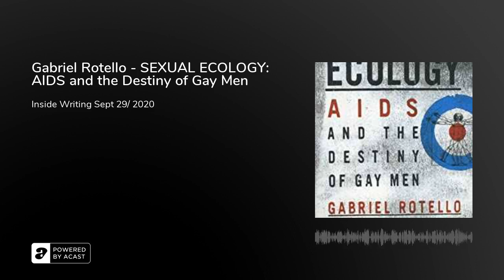Gabriel Rotello - SEXUAL ECOLOGY: AIDS and the Destiny of Gay Men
"This is the most important book about AIDS and gay men since Randy Shilts's And the Band Played On. And it is far better." - Martin Duberman, The Nation.

"Rotello's ambitious book is the Silent Spring of the AIDS epidemic." - The Boston Globe.
Gabriel Rotello, an award-winning gay journalist and long-time AIDS activist, has done in this book something no writer has done before. Weaving together the strands of ecology theory, epidemiology, and sexual politics, he shows how the AIDS epidemic, like other epidemics from influenza to bubonic plague to today's rapidly emerging viruses, results as much from human behaviors as from specific microbes. He argues convincingly that AIDS was probably a rare disease syndrome in humans that erupted into an epidemic only when cultural changes - including the gay male sexual revolution of the seventies - created ideal conditions for its evolution and spread.

For the first time ever, Rotello describes in detail the surprising scientific consensus about why, precisely, AIDS hit gay men so hard. Rebutting both the left's position that AIDS was merely an accident and simplistic right-wing theories that blame promiscuity alone, Rotello presents the compelling but troubling verdict embraced by epidemiologists: AIDS was spread by a fusion of factors built right into the fabric of urban gay life after Stonewall.